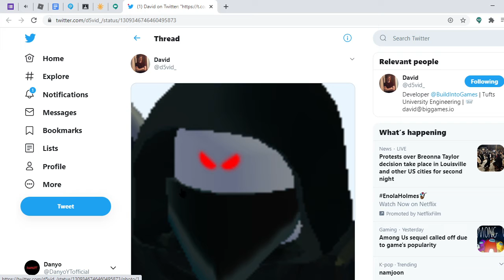MY RESTAURANT **NEW CUSTOMER LEAK**